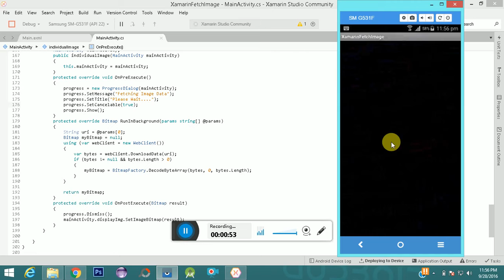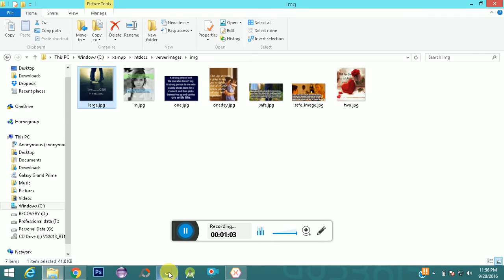Xamarin Fetch Images from MYSQL Android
Video show you how to fetch images from mysql database with php api in android applicaiton using xamarin studio.